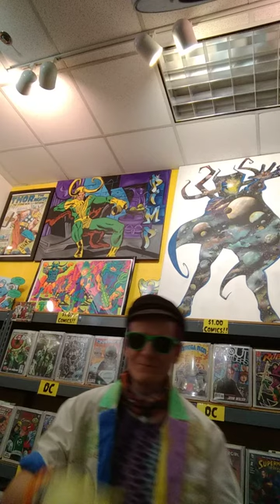May 15, 2020